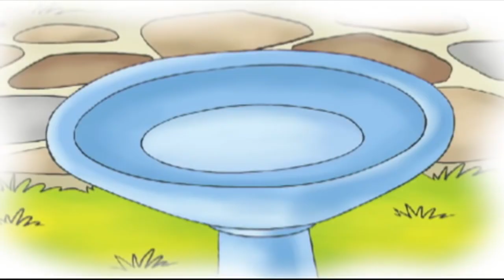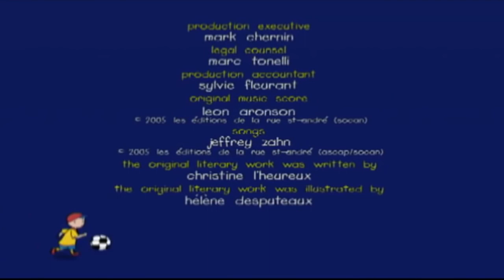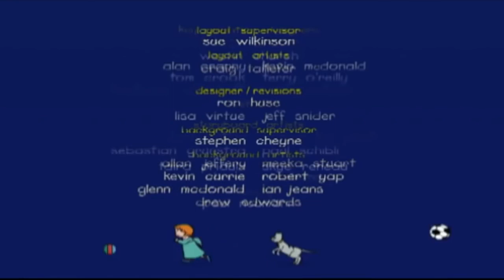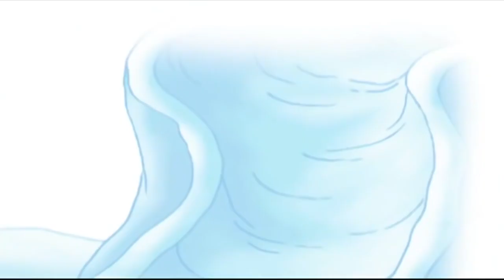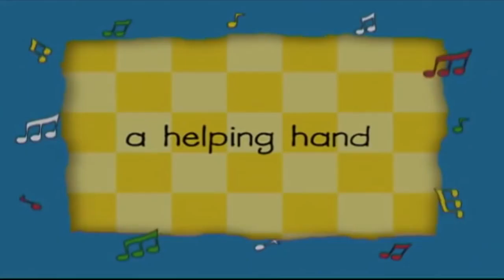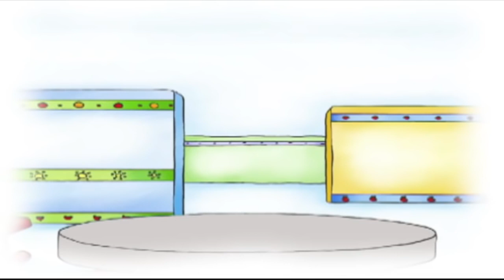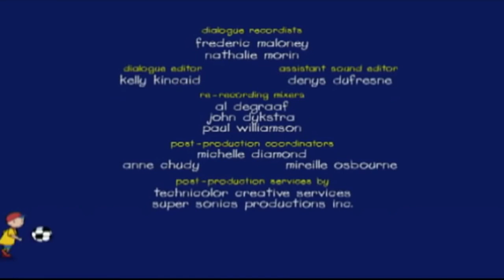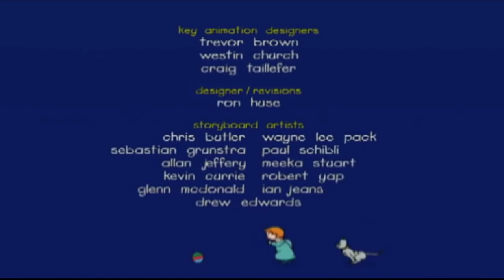Ruca em português - 2 Horas De Ruca!